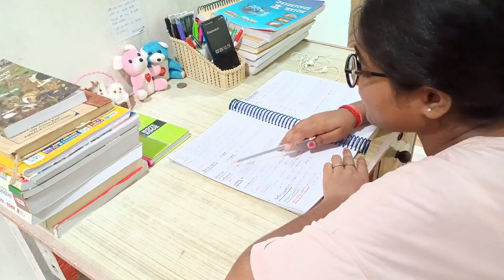UPSC ASPIRANT LIFE 📚 A day in my life🌱 UPSC Mains 2024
Hello everyone This is Abha
I am uppsc aspirant 🎯
I do share my journey on YouTube

UPSC/ UPPCS 2025 ⭐

book for ias
book for ips
book for upsc
aspirant upsc
a day in tha Life of upsc aspirant
daily study 12 hours
ups study vlog
lbsnaa
waking up at 4 am
6 40 am study vlog
5 am study vlog
4  am Study vlog
a day in life of college going upsc aspirant
a day in life of upsc aspirant girl
hottest day of upsc aspirant
life of ias aspirant
upsc aspirant self study vlog
study vlog of upsc
study vlog of upsc aspirant
upsc aspirant Mukherjee Nagar
upsc aspirant life of Delhi
upsc self study with coaching
study with upsc
study with college
upsc cse with Delhi college
karolbag Delhi University
study timetable
study routine
booklist for gs booklist for gs 2
booklist for gs 3
booklist for gs 4
. UPSC ❤️❤️❤️❤️❤️❤️❤️❤️